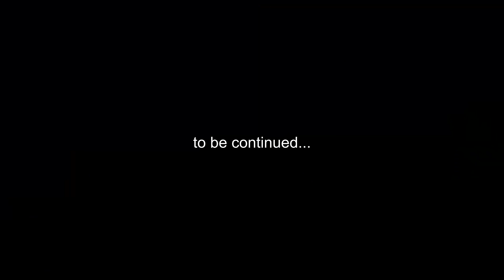Vlog#109 CHUYỂN NHÀ Ở MỸ CÙNG BÀ BẦU GÀ TÂY TÂY[Cuộc sống ở Mỹ của Gà Tây Tây]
Xin chào tất cả các bạn, cám ơn các bạn đã quay trở lại với kênh Youtube của Gà Tây Tây. Đây là kênh mình làm để chia sẻ về cuộc sống của du học sinh và những người đi làm ở Mỹ

Nếu các bạn có góp ý, hãy comment ở dưới cho mình biết để các vlog sau mình sẽ cải thiện hơn nhé.
Hoặc nếu các bạn có những thắc mắc gì về cuộc sống ở bên Mỹ cũng có thể gợi ý để mình làm video giải đáp cho các bạn trong phạm vi kiến thức của mình nhé